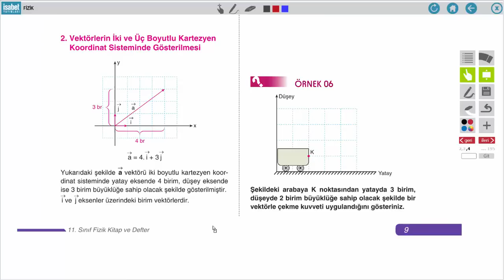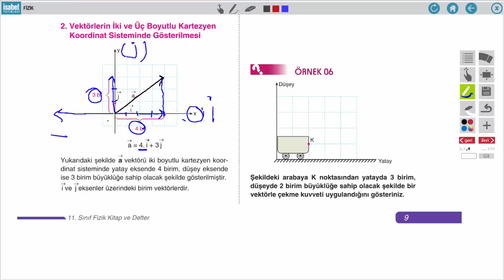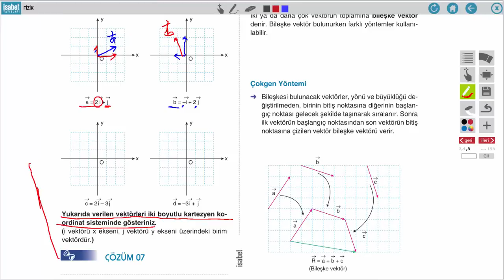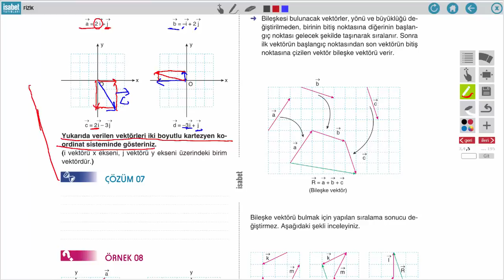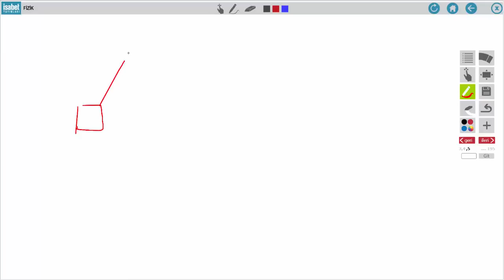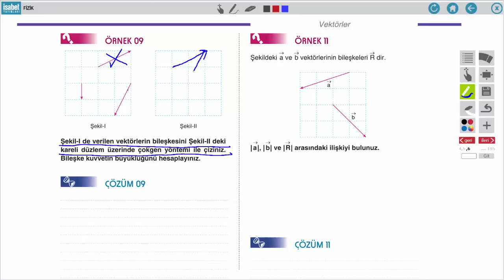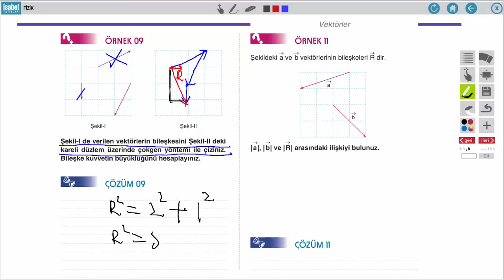11. Sınıf Fizik – Ders 1 – VEKTÖRLER 2